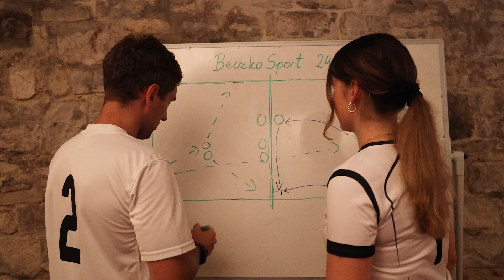BeczkoSport 2024/2025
BeczkoSport

Kultywujemy zasadę „w zdrowym ciele zdrowy duch” poprzez cotygodniowe treningi siatkówki i piłki nożnej. Dzięki nim wartościowo spędzamy czas i przygotowujemy się do rywalizacji w turniejach.

Reżyseria i realizacja
Julia Książko